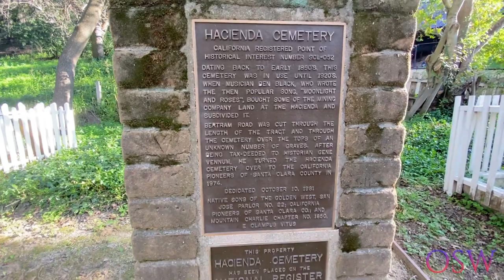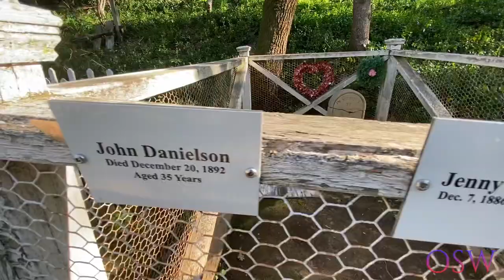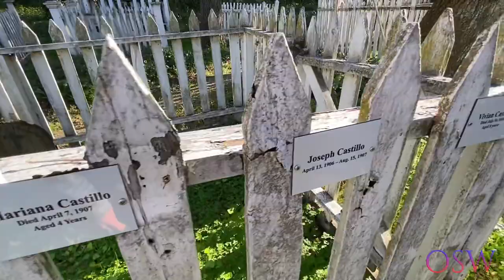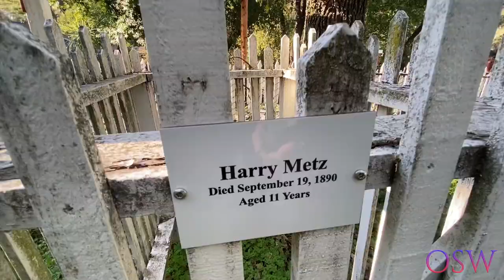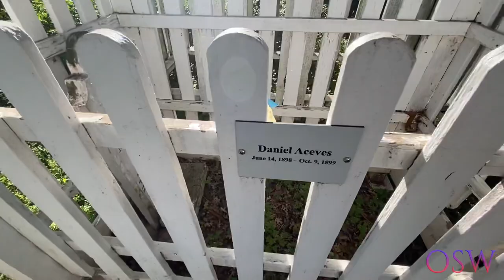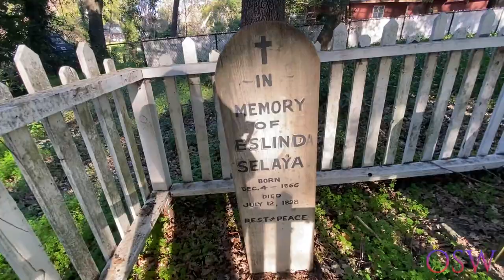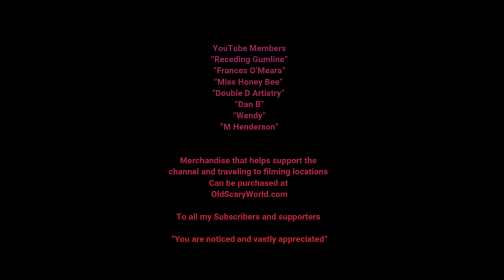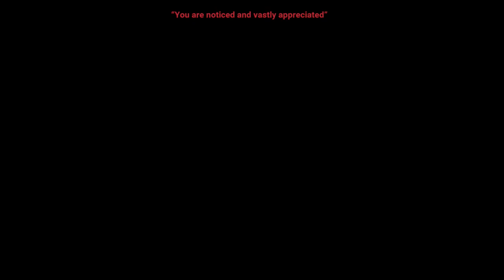Tiny Graveyard Walk ASMR (Hacienda, San Jose,California)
Dating back to early 1850’s, this cemetery was in use until 1920’s, when musician Ben Black, who wrote the then popular song, “Moonlight and Roses”, bought some of the mining company land at the Hacienda and divided it.
Bertram Road was cut through the length of the tract and through the cemetery over the tops of an unknown number of graves. After being tax deeded to historian Gene Vennum, he turned the Hacienda Cemetery over to the California Pioneers of Santa Clara County in 1974.

 “Jason Harrison”
“Jesse Marino”
"Jason Brown”
 New YouTube Members
“aPSExclusiveGame”
“Receding Gumline”
“Frances O’Meara”
“Miss Honey Bee”

OldScaryWorld.com